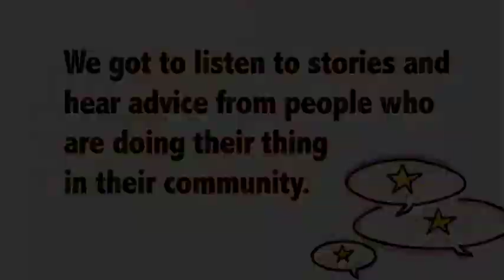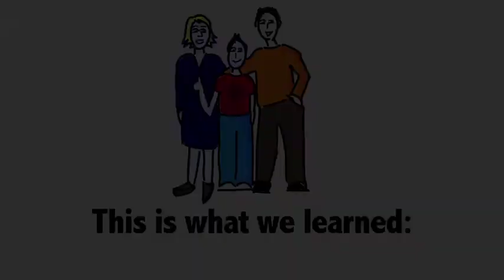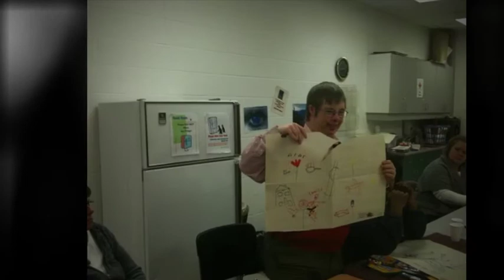Big Plan Promo